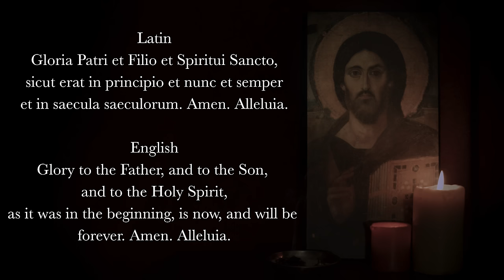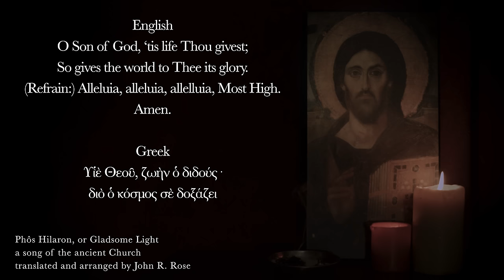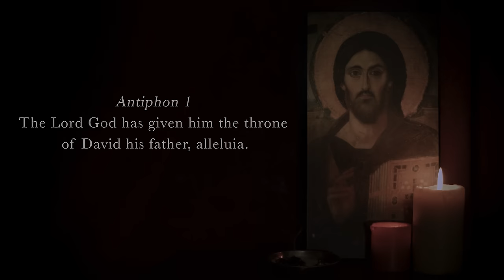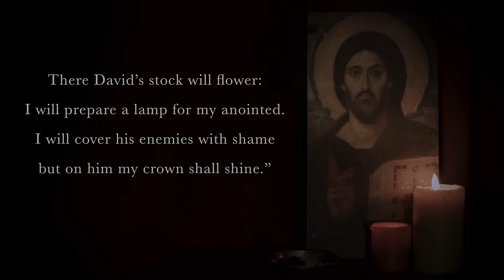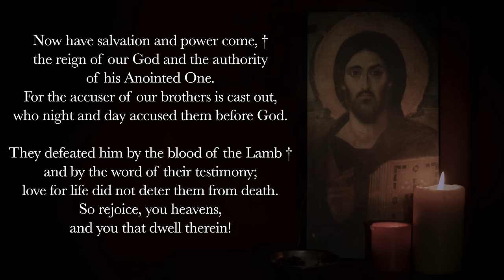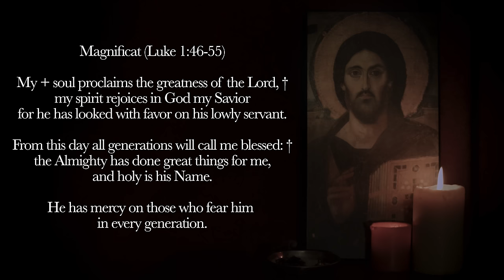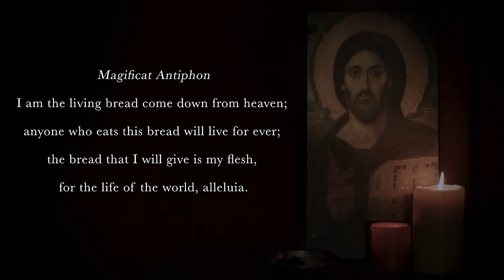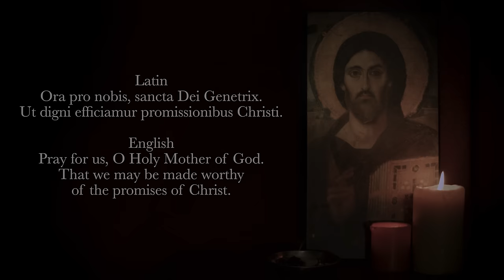4.18.24 Vespers, Thursday Evening Prayer of the Liturgy of the Hours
Vespers, Evening Prayer for the 3rd Thursday of Eastertide, April 18, 2024.

00:00 Deus in Adjutorium
00:38 Hymn: "Phos Hilaron (O Gladsome Light)," 3rd Century Hymn, translation c. John Rose
02:07 Psalm 132 (antiphon 1)
04:23 Psalm 132 (antiphon 2)
06:41 Canticle: Revelation 11v17-18; 12v10b-12a
08:55 Reading: 1 Peter 3v18, 22
09:29 Responsory: The disciples rejoiced, alleluia, alleluia.
10:06 Canticle of Mary: Luke 1v46-55
12:11 Intercessions: Firstborn from the dead, hear our prayer.
13:12 The Lord's Prayer
13:49 Concluding Prayers
14:31 Marian Appeal